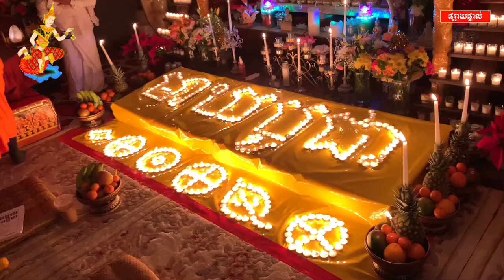Māgha-Pūjā Day Of Wat Thormikaram Of Rhode Island, Inc.Māgha-Pūjā Day Year 2566/2023